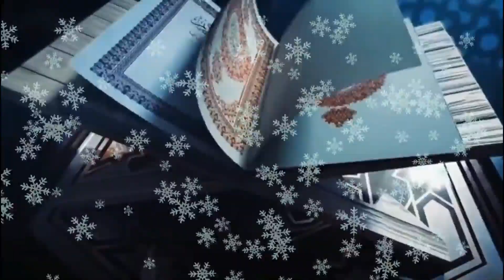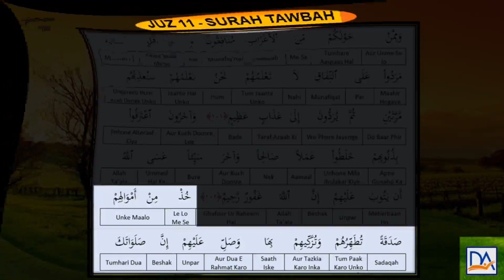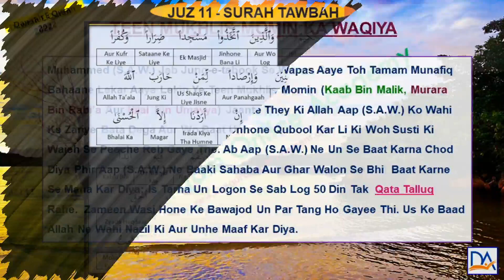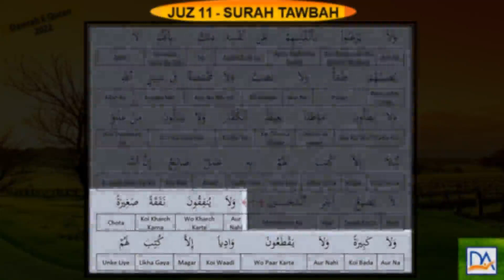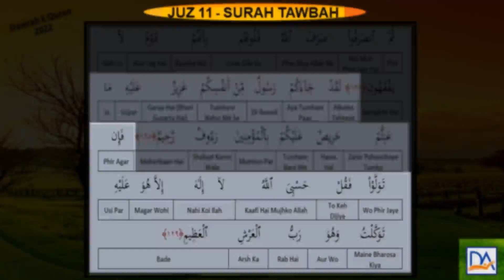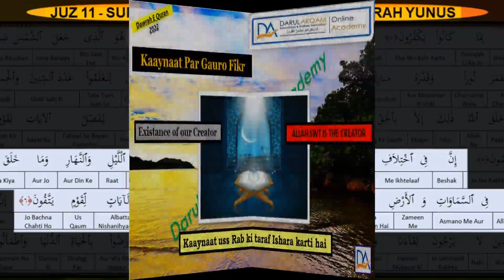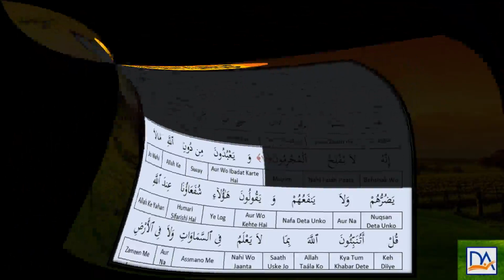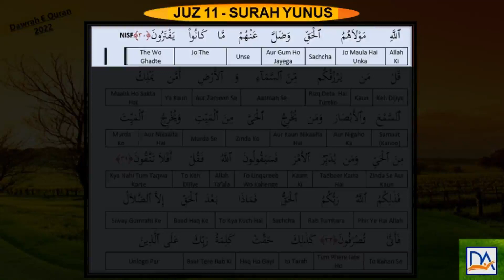DQ 2022 JUZ 11 Part 1 By Ustaza Umm Sarah